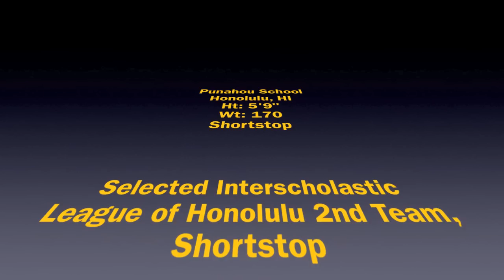Ryan Yamane - 2010 Baseball Highlights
Selected highlights of Ryan Yamane's (#6) 2010 baseball season.